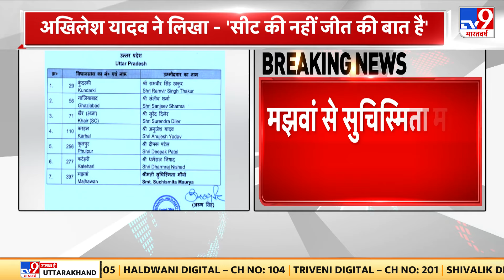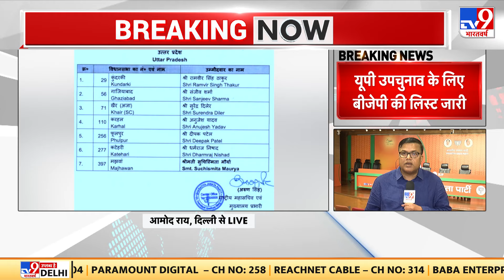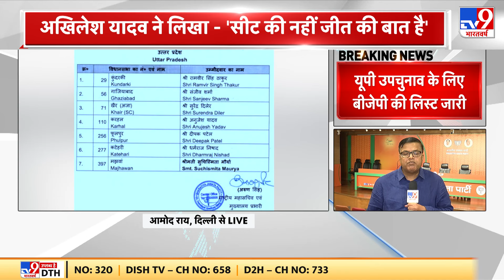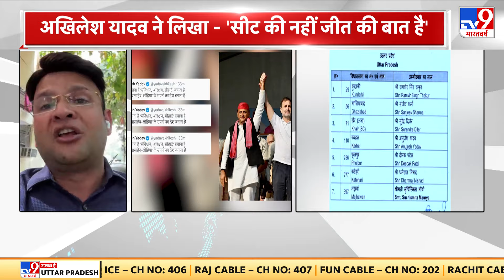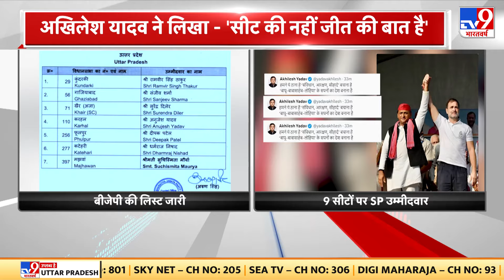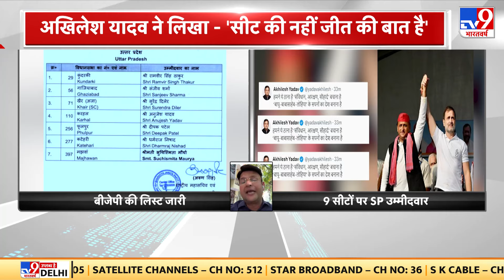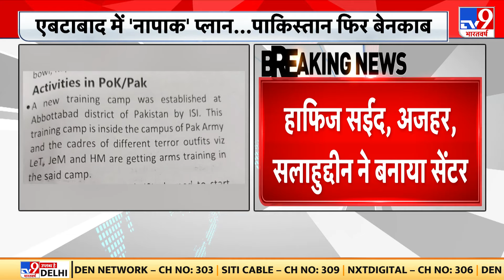Cyclone Dana in Odisha:'दाना' तूफान से ओडिशा, प. बंगाल, आंध्र में अलर्ट